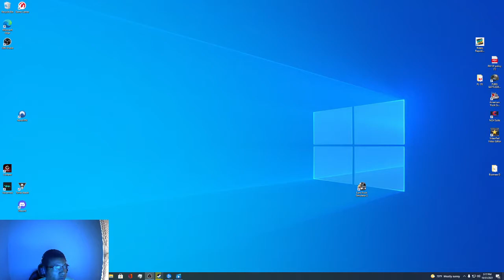Lion Gets Juked 2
Lion gets juked 2 with social viz voice over.
where we predict the future and shit